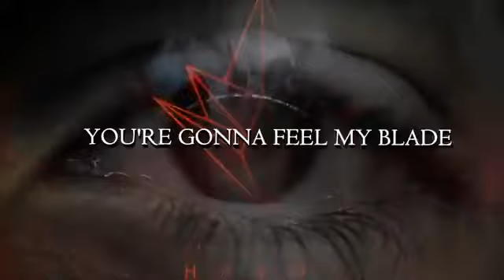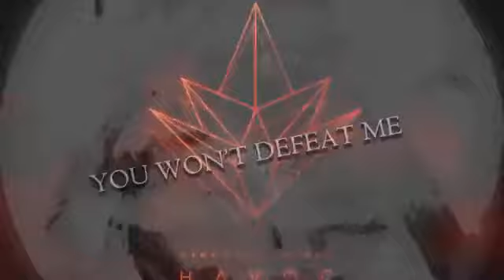Circus Maximus-Havoc-Lyric Video (Official) 2016 🤘🏻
PROGRESSIVE METAL